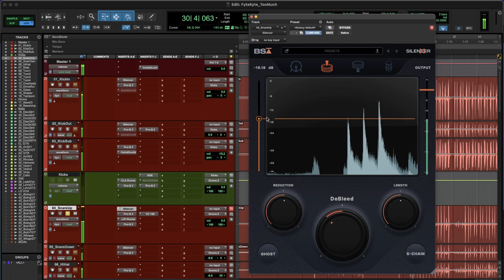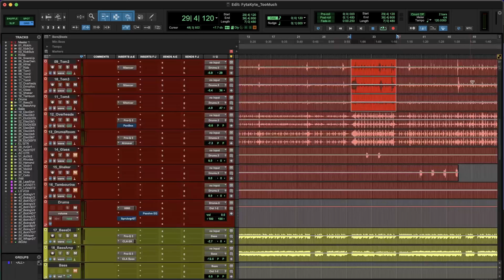Лучший Гейт для Барабанов : Black Salt Audio Silencer